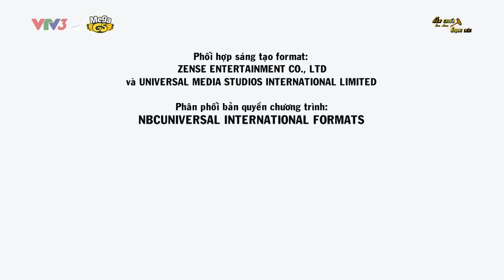SÀN CHIẾN GIỌNG HÁT MÙA 5 - Tập 6|Hồng Vân, Hồng Đào hóa chị em song sinh quyết đánh bại Kim Tử Long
Sàn chiến giọng hát - mùa thứ 5 phát sóng tập đầu tiên vào lúc 20g00 thứ 7 ngày 9/9 trên VTV3 và phát lại trên kênh MegaGS Music vào lúc 21g15 cùng ngày. Xin mời quý khán giả đón xem!